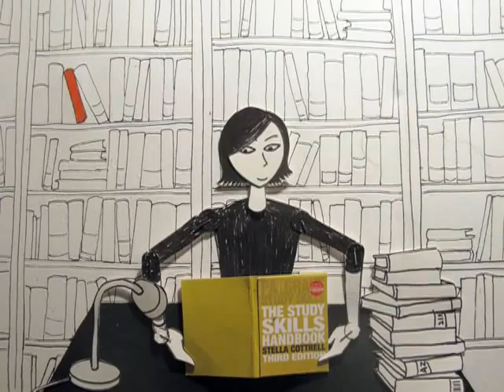Study Skills Palgrave - We know how it can feel to be a student!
We know how it can feel to be a student!